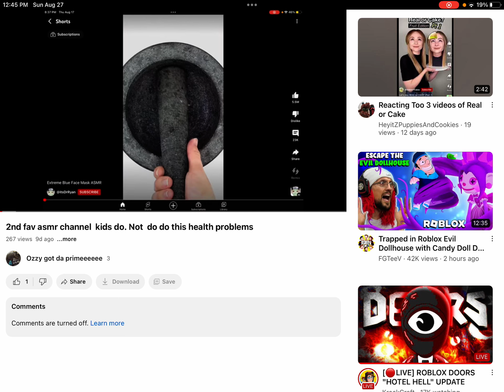YouTube vids that are coming today